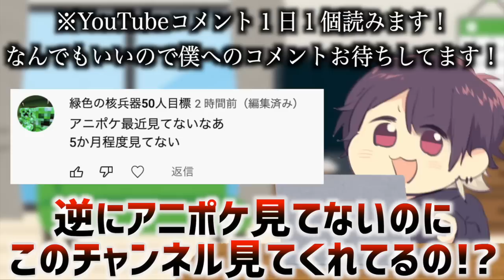【アニポケ考察】決定的な理由見つけちゃいました…！シロナVSサトシの勝敗の結果が衝撃的だった！！！！【マスターズトーナメント】【セミファイナル】【ポケモンSV】【ポケットモンスター】【はるかっと】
∇関連動画∇
【賛否両論】一部の視聴者が不満爆発…！？夏の新無印編に対しての視聴者の意見が衝撃的だった！！！！【アニポケ考察】【マスターズトーナメント】【ポケモン】【ポケットモンスターSV】【はるかっと】

【都市伝説】最後まで視聴する勇気はありますか？ポケモンの謎に包まれた都市伝説が衝撃的だった！！！！【アニポケ考察】【マスターズトーナメント】【ポケットモンスタースカーレットバイオレット】【はるかっと】

【アニポケ考察】引退発言の真相が明らかに！シロナが本当に引退するのかが衝撃的だった！！！！【ポケモンSV】【ポケットモンスタースカーレットバイオレット】【マスターズトーナメント 】【はるかっと】